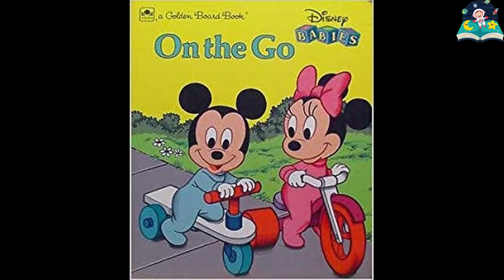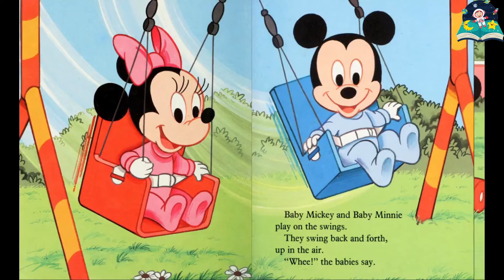Disney Babies - On The Go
Disney Babies - Where is Baby Mickey's Red Ball - A Book About Colors - Children's Books Read Aloud